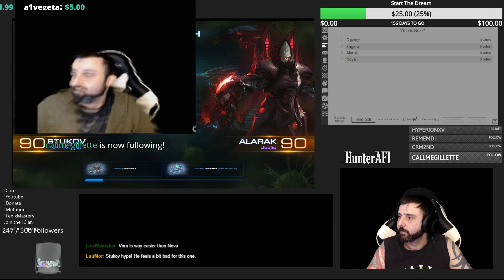Co-Op Mutation Monday Brutal Stukov Week 52 Delivery Guaranteed [Bunkers Ya'll]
As always a full explanation will be at the end of the video.
All of the Dark God's might is focused on ensuring his shuttles escape Kaldir. Void Energies shield his forces from harm and invigorate them with unnatural fortitude. All of his ordnance is being unleashed indiscriminately upon the battle field. Amon is committing everything, and you must respond in kind. The shuttles cannot be allowed to escape.